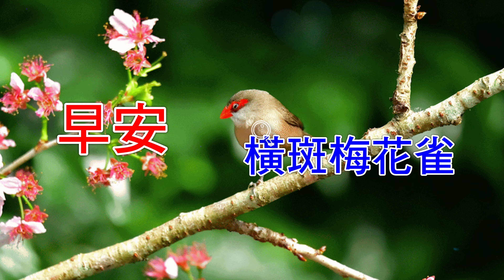早安 橫斑梅花雀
橫斑梅花雀，原產於熱帶和南部非洲，但已被引進許多島嶼國家，在這些國家中，牠們在建立族群這點取得了不同程度的成功。此物種主要以草類種子為食，通常出現在開闊的長草平原並靠近人類居住的地方。橫斑梅花雀具有很高的繁殖率，這歸因於其易於歸化的能力。橫斑梅花雀通常成小群體活動，並聚集在人類居住和有良好植被覆蓋的地方。主要食用草類種子。在其引進區域內歸化的成功，歸因於牠們的高繁殖率以及在某些地區能終年繁殖。 牠們會收集食肉動物的糞便，並放置在巢的附近，試圖以此偽裝來防掠食者。橫斑梅花雀棲地為長草叢生的曠野、近水的蘆葦植株、農耕地、森林邊緣以及人類居住地方的附近。橫斑梅花雀主要以草類種子為食。